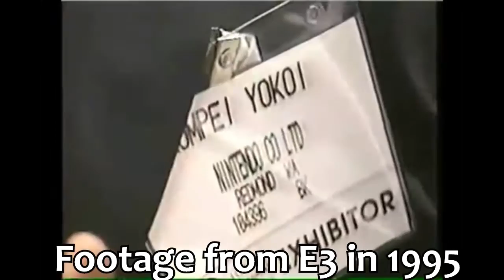Today in Gaming History - The Gameboy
Today in gaming history, let's celebrate the Gameboy as it turns 26 years old in America!

Written by: Liam Crossey and Jason Betthauser
Produced and edited by: Cody Jipson and Jason Betthauser
Narrated by: Jason Betthauser